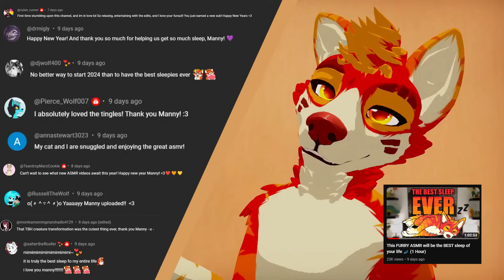Furry ASMR ∣ Yes! You Deserve Pets! ❤️ (whispering, petting, face tracing, tippy tappies ...)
Leave a comment about you liked about this video maybe it will be featured in the next one 🫶

If you want to stay in touch with throughout my different socials, you can find them all in one cozy spot:

timestamps

0:00 preview
0:10 shoutouts
0:40 personal attention
4:07 paw face tracing
12:14 face tippy tappies
17:40 petting sounds
28:11 video loop with rain sounds
36:40 face tippy tappies
41:51 petting sounds

📌 if you're reading this, you must accept the fact you are a GOOD PERSON oh YES!